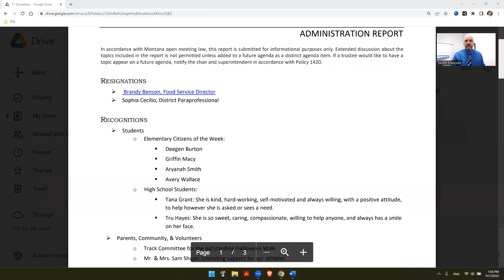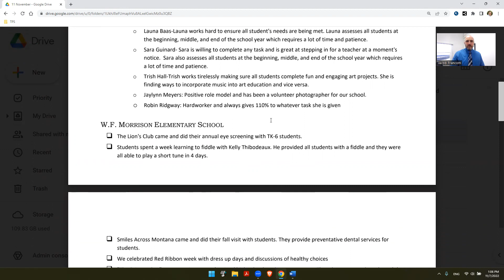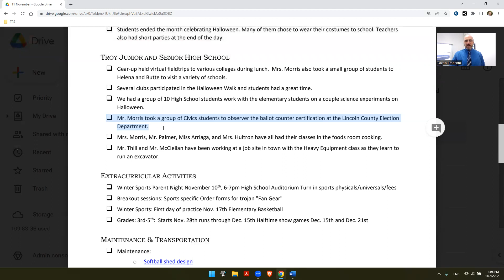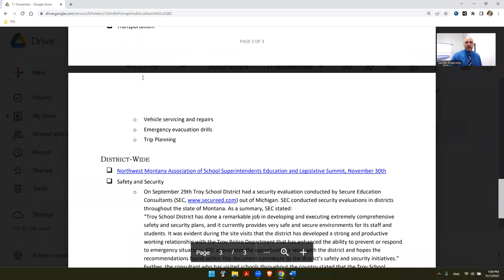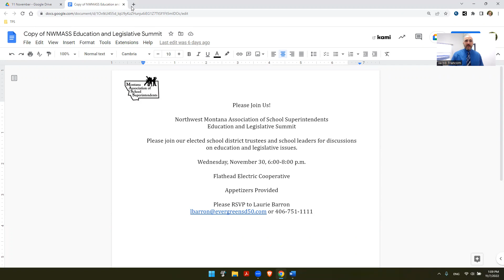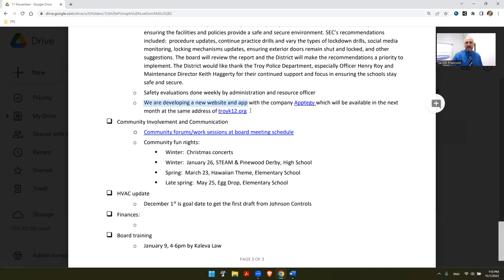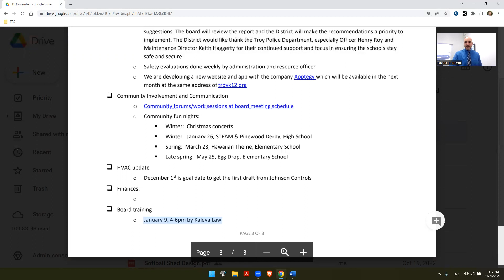11.14.2022 Board Meeting, Administrative Report